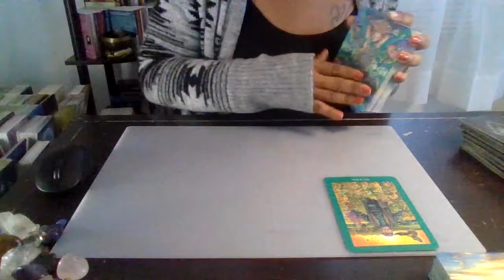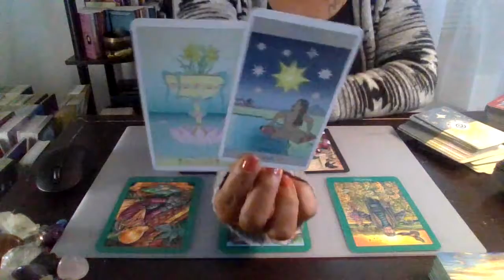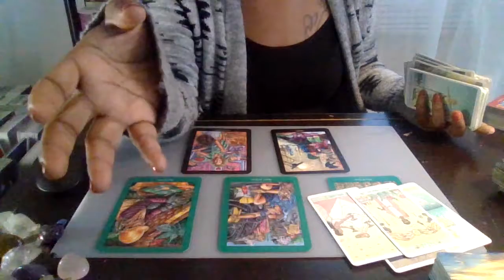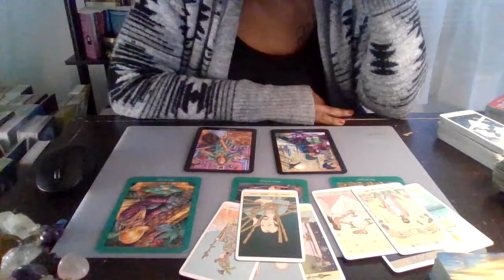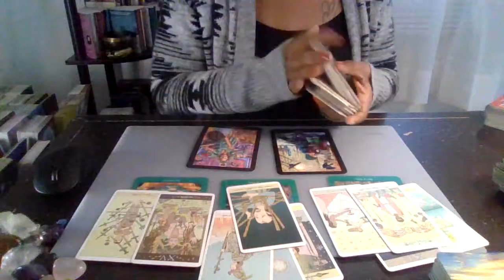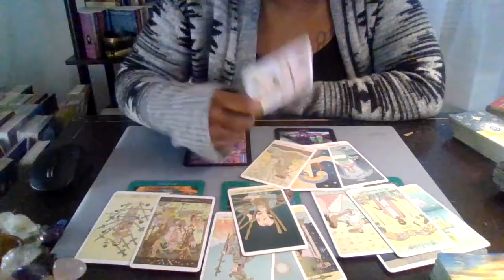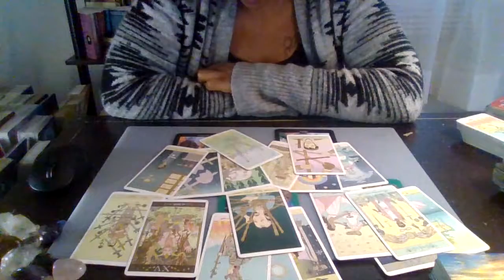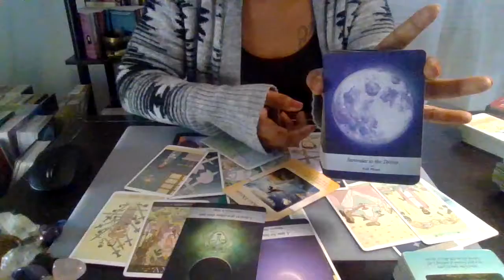Aries (Message From Spirit): It's Time To Heal Now